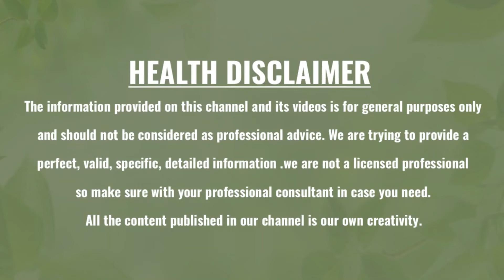తేలు కుట్టినప్పుడు 2 నిమిషాల్లో విషాన్ని తగ్గించే మొక్క.. |Green Health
Watch :తేలు కుట్టినప్పుడు 2 నిమిషాల్లో విషాన్ని తగ్గించే మొక్క.. amazing benefits of perguleria daemia|Green Health|